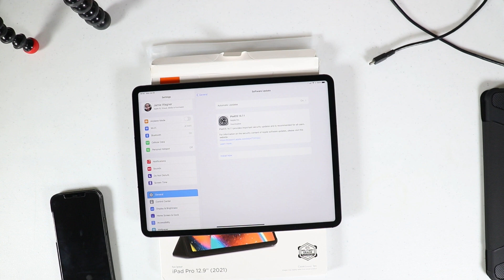Apple Releases iOS 14.7.1 Fix For Apple Watch Unlock Bug and Security Updates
Apple releases iOS 14.7.1 fix for apple watch unlock bug and security updates, It's recommended to go update your iOS devices.